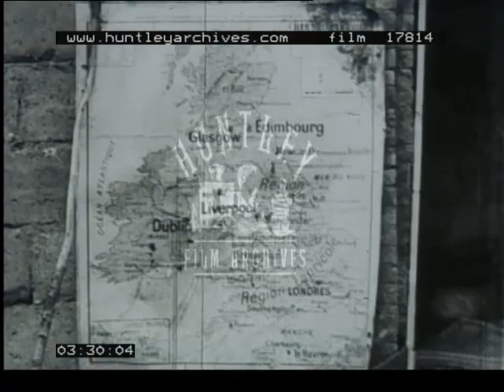Flying V1 attack in London, 1944 -- Film 17814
Detailed account of the flying bomb V1 attack in London 1944.  bomb Damage.  Attack on V1 sites and stores.  record of a site over run by D-Day landing forces. Buzz bombs in World war two